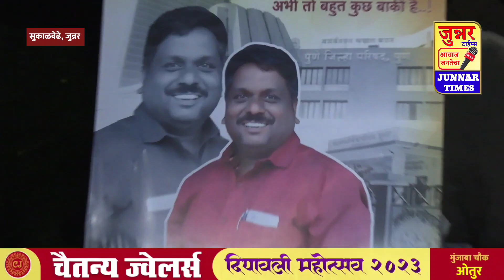सुकाळवेढे. दत्ता गवारी भाषण.